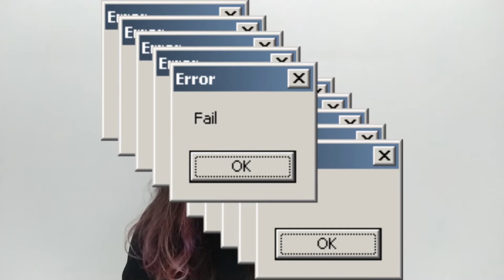tag espelho espelho meu | Pietra Olsen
1- Você gosta do seu nome ou mudaria?
2- Gostaria de ser mais velha ou mais nova?
3- Você queria ter nascido loira, morena, ruiva, negra ou mulata?
4- E quanto a cor dos olhos, azuis, verdes, castanhos ou pretos?
5- Seu cabelo é natural ou tingido?
6- Gostaria de ser mais alta ou mais baixa?
7- Gostaria de ser mais magra ou mais encorpada?
8- Você é mais menininha ou mais desencanada?
9- Você prefere usar calça jeans ou shorts jeans?
10- Vestido ou saia?
11- Macacão ou jardineira?
12- Prefere usar, sapatilhas e saltos? ou tênis e chinelos?
13- Você compra mais produtos de maquiagem e cosméticos? ou roupas e acessórios?
14- Você se arruma mais para o dia, tarde ou noite?
15- Qual celebridade você gostaria de ser?